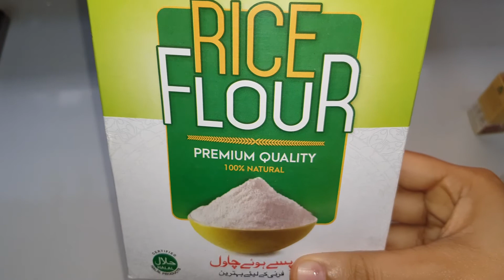Skin whitening with Orange Gel aT home | Vitamin C benefits | Orange Gel for Fair skin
Orange gel
orange juice gel
vitamin c cream at home
diy vitamin c cream